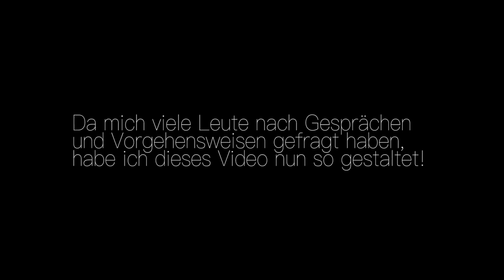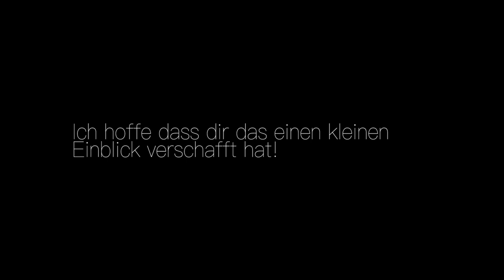S6 E15 "Gunn Point 4WD" offroadconvoy2k17 Work and Travel Australien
Nach mehrmaliger Anfrage verschiedener Zuschauer, habe ich dieses Video nun ohne Musik gemacht. Ich würde mich sehr über ein FEEDBACK freuen und ob die anderen Videos wieder mit Musik sein sollen oder wieder mit original Ton!
Mein Mate Nils AKA "The Surfing Pirates" hat sein Video über diesen Tag etwas anders gestaltet, schaut euch das doch auch mal an! :)

Ich bin auch sehr sozial veranlagt:

♂Joel: joel__white

♂ Joel: loyoungmoneyboy